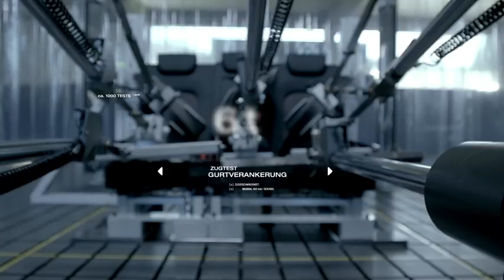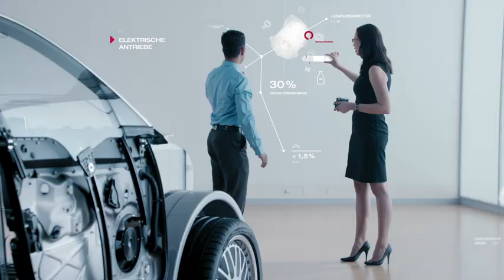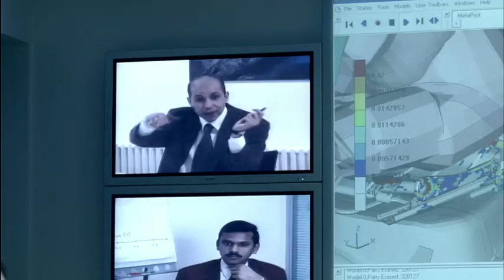Brose - Innovations in Mechatronics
Brose ist weltweit der fünftgrößte Automobilzulieferer in Familienbesitz. Wir entwickeln und produzieren innovative mechatronische Systeme für Fahrzeugtüren und -sitze sowie Elektromotoren. Rund 24.000 Mitarbeiter an 60 Standorten in 23 Ländern erwirtschaften rund 5,2 Milliarden Euro Umsatz.